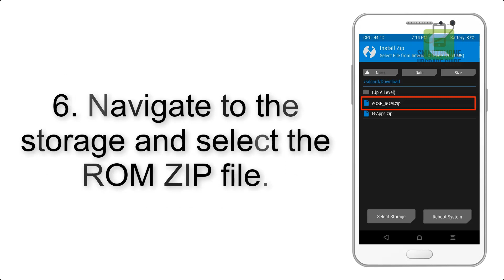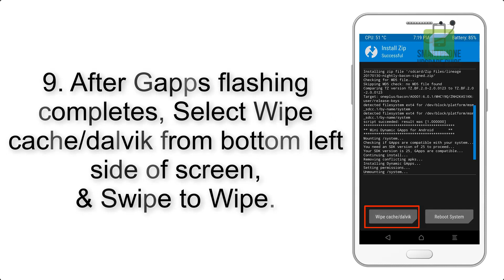Install Android 10 on Galaxy A70 (LineageOS 17) - How to Guide!